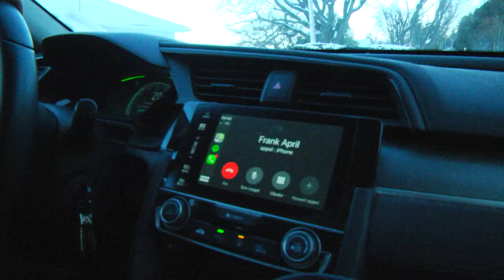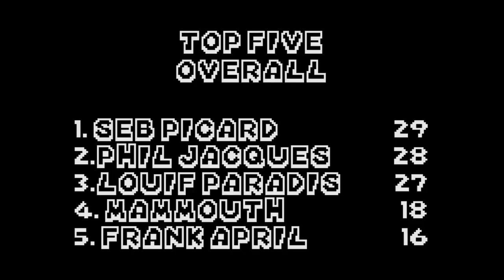Garden Cup 2020 at Frank's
The show is coming to an end. If you’re reading this from eastern Canada, you just got peed on a 100mm of rain or something. What a great fucking way to celebrate Christmas and the beginning of winter or to sum up this past year. And if you’re out West, have a couple face shots for the rest of us, cause if you don’t, then I don’t know why you’re actually reading this. Although it just rained, that third stage in Frank April’s backyard was the coldest of the season so far. Something like -25 degrees, should I even say “Classic”?

We all gathered responsibly in Notre-Dame du Portage, two hours North of Quebec City, where Frank just moved. Even though it’s kind of cool in the winter, can’t wait to check out his new pizza place in the summer. The sun was shining, the brews were freezing but the smoked meat sandwich were warm and welcoming. Hope you liked the Garden Cup, see you next year!

Filmed by Anthony Drolet & Julien Choinière
Edited by Anthony Drolet
Photography by Joseph Roby

Supported by Salomon Snowboards, Arbor Snowboards, Empire and Boutique Homies.